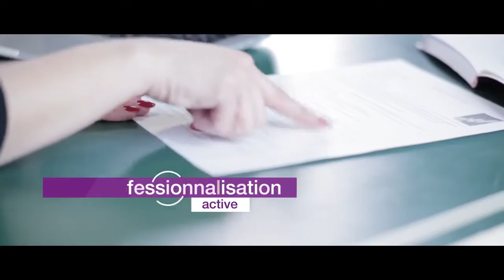IAE FRANCE : J'ai toujours eu envie de ...